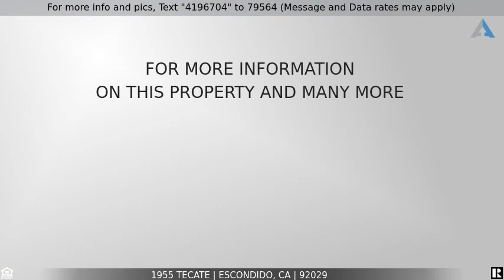Priced at $629,000 - 1955 Tecate, Escondido, CA 92029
Great Family Home

Quiet, Family Home in South West Neighborhood of Escondido!!! Private Backyard. Formal Dining room with separate Family room and a cozy fireplace. Large Master Bedroom with lots of closet space. Great value in Rancho Grove Estates. Just minutes from both the 15 & 78 as well as the Del Dios highway for an easy coastal commute. Top rated schools include the New Bernardo Elementary, Bear Valley Middle and San Pasqual High School. Minutes from shopping, restaurants and all the conveniences. Great Neighborhood! Great Home! Great Price! This home is being sold in its current AS-IS condition.Quiet, Family Home in South West Neighborhood of Escondido!!! Private Backyard. Formal Dining room with separate Family room and a cozy fireplace. Large Master Bedroom with lots of closet space. Great value in Rancho Grove Estates. Just minutes from both the 15 & 78 as well as the Del Dios highway for an easy coastal commute. Top rated schools include the New Bernardo Elementary, Bear Valley Middle and San Pasqual High School. Minutes from shopping, restaurants and all the conveniences. Great Neighborhood! Great Home! Great Price! This home is being sold in its current AS-IS condition.